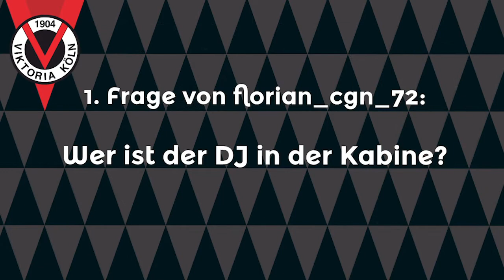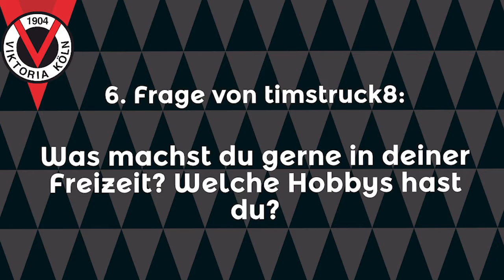Die Viktoria Secrets mit Maximilian Rossmann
Die Anhänger der Viktoria hatten in den letzten Tagen die Möglichkeit, einem Spieler über Instagram und Facebook Fragen zu stellen. Diesmal stand Maximilian Rossmann Rede und Antwort.

Weitere Informationen über Maximilian Rossmann und Viktoria Köln gibt es